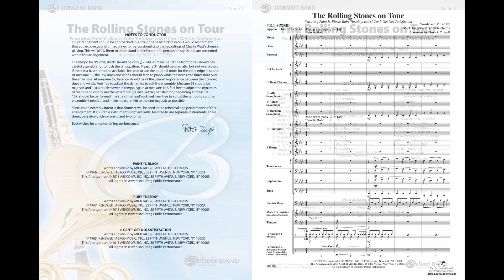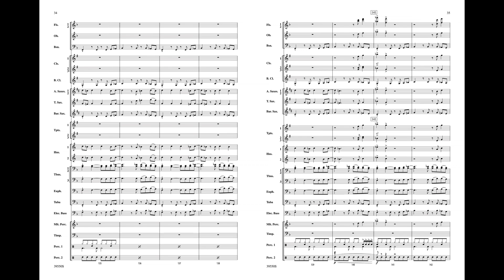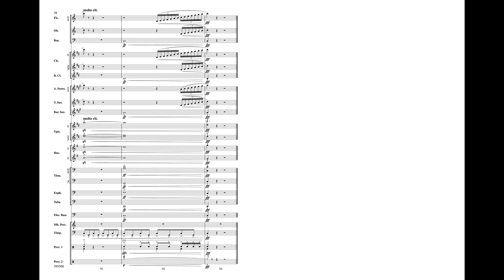The Rolling Stones on Tour, arr. Patrick Roszell – Score & Sound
The Rolling Stones on Tour
Featuring: Paint It, Black / Ruby Tuesday / (I Can't Get No) Satisfaction
Words and music by Mick Jagger and Keith Richards / arr. Patrick Roszell
Item: 00-39550
Series: Pop Concert Band
Format: Conductor Score & Parts
Grade: 3
The legendary Rolling Stones are celebrating their 50th anniversary, so why not celebrate with them? This arrangement, approached in a straight-ahead rock fashion, combines the dramatic "Paint It, Black," the beautiful "Ruby Tuesday," and the rocking "(I Can't Get No) Satisfaction" into a tour de force for your concert band. (5:30) This title is available in SmartMusic.